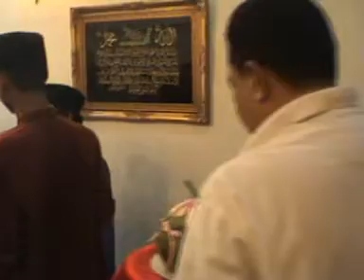MAJLIS KESYUKURAN DAN MAJLIS CUKUR JAMBUL NUR IFFAH IRDINA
Majlis Kesyukuran dan majlis cukur jambul tahun 2004